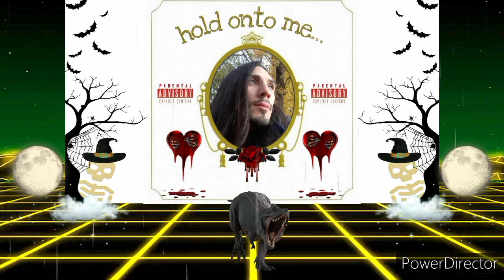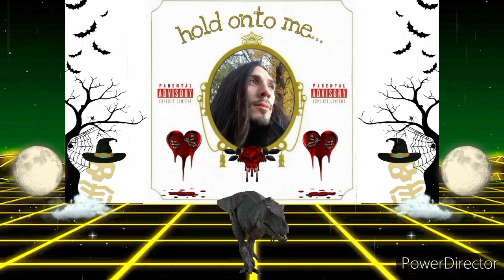JLW - hold onto me... freestyle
straight to the point,
so point blank okay...

it's so sweetly simple citizen of this planet & beyond,
i'm a...

⚘⚘⚘⚘⚘ legendary entity⚘⚘⚘⚘⚘
⚘⚘⚘⚘⚘⚘⚘and...⚘⚘⚘⚘⚘⚘⚘
...of course definitely all the interesting intelligent individuals that i've not really wildly weirdly worked with but sorta-kinda of wildly weirdly worked with are as well indeed legendary entities⚘⚘